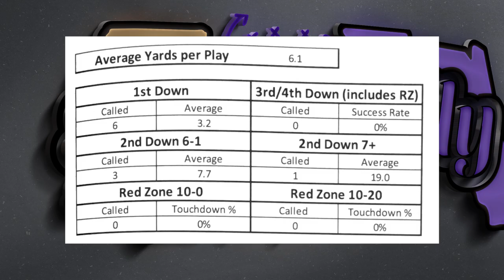Outside zone strong 2 fste